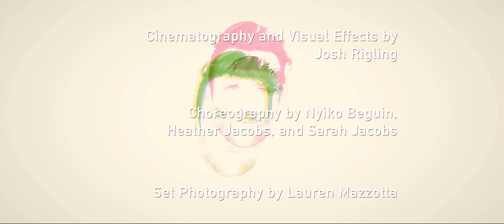NYIKO - Island I Would (Official Music Video)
NYIKO - Island I Would (Official Music Video) from 'Always Always' EP

Directed and Edited by Macrina Newhouse
Produced by Macrina Newhouse and Nyiko Beguin
Choreography & Performance by Nyiko Beguin, Heather Jacobs, and Sarah Jacobs
Set Photography by Lauren Mazzotta